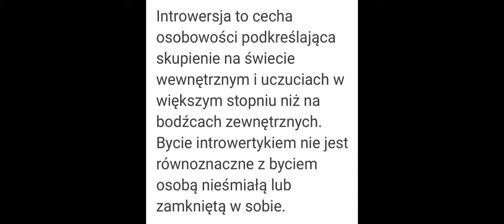Dzień z Życia EMIGRANTA | @kgonciarz Krzysztof GONCIARZ - WINNY czy OFIARA?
Dzień z Życia EMIGRANTA | ​⁠  Krzysztof GONCIARZ - WINNY czy OFIARA?

Film nie ma celu obrażania kogokolwiek i sugerowania czegokolwiek. Film to moja osobista analiza a ujawnione fragmenty materiałów pochodzące z innych kanałów YouTube , Google, TikTok służą jako pomoc w przedstawieniu poruszanej kwestii.

Muzyka:
Music from Uppbeat (free for Creators!)